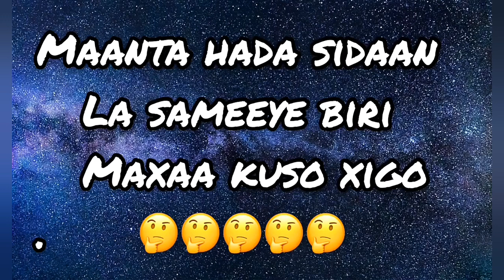LII LIVE OO TIK TOK KU CAAYAY KING CK